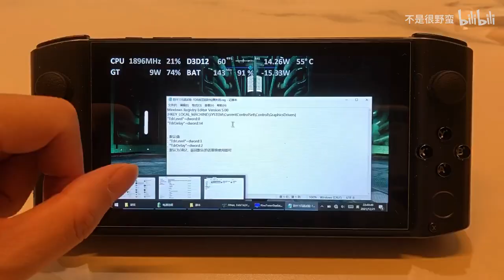After adding mod, FF7R can stable at 60fps